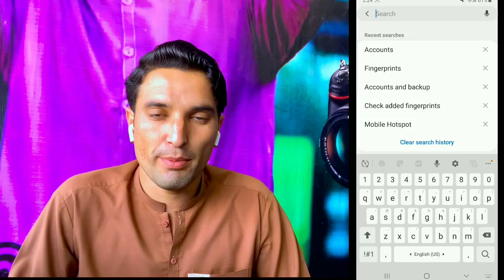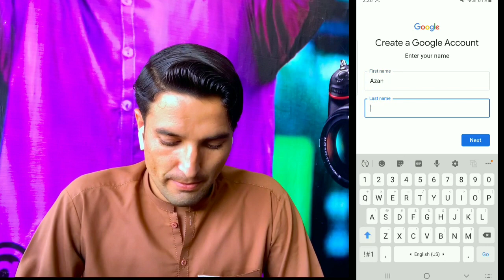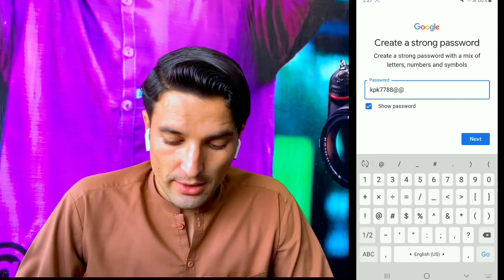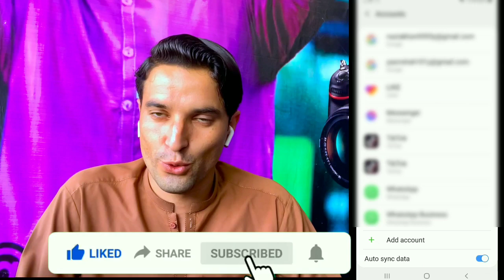How to create Google account _ How create play store account _ google account kaise banaye _google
google main account kase banaye
google main account banane ka asan tareqa
how create gmail account
gmail account kaise banaye
how to creat playe store account
how to create account
How to make account
google
playe store
gmail
account